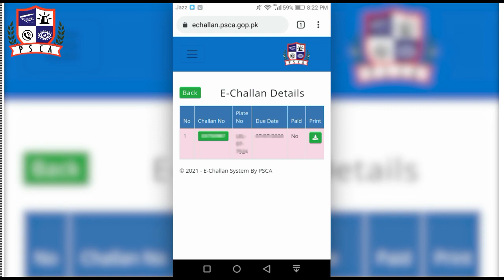Check your Echallan through SMS by sending your chassis no at 8815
اپنی سواری کے ای چالان (E-Challan) بارے معلوم کرنا اب ہو گیا انتہائی آسان
اپنے موبائل فون سے گاڑی، موٹرسائیکل وغیرہ کا چیسز نمبر (Chassis Number)
.8815 پر SMS کریں اور تمام واجب الادا ای چالان اور جرمانے بارے معلومات حاصل کریں